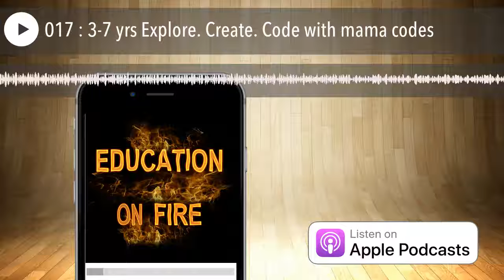017 : 3-7 yrs Explore. Create. Code with mama codes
mama.codes mission is to start all young children on their coding journey and give them the confidence and ability to code. The teaching method introduces children as young as three to coding through song, rhyme and storytelling using free kids’ coding App ScratchJr. Coding is the new literacy. It is on the school curriculum in…